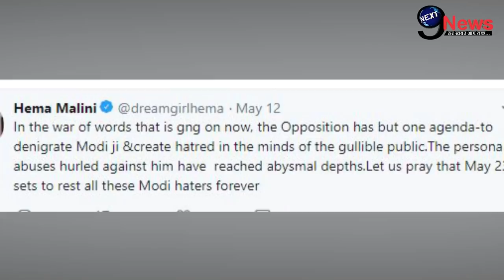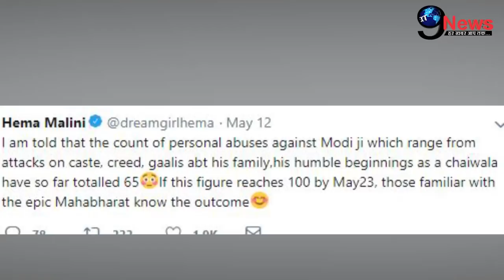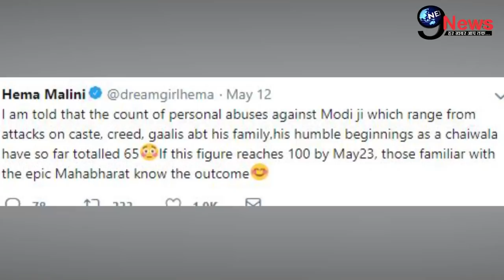बेटे सनी के प्रचार में हेमा मालिनी ने किया जबरदस्त जीत का ऐलान,ये देख नाच उठेंगे धर्मेंद्र...